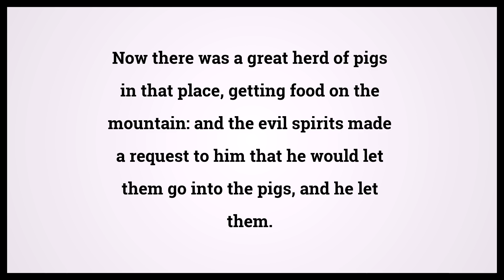Holy Bible Luke 8:32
Video shows Holy Bible Luke Chapter 8 Verse 32: Now there was a great herd of pigs in that place, getting food on the mountain: and the evil spirits made a request to him that he would let them go into the pigs, and he let them. Powered by MaryTTS. Text taken from Bible in Basic Edition. Bible Luke 8:32 Bible Learning, what Bible verse says.